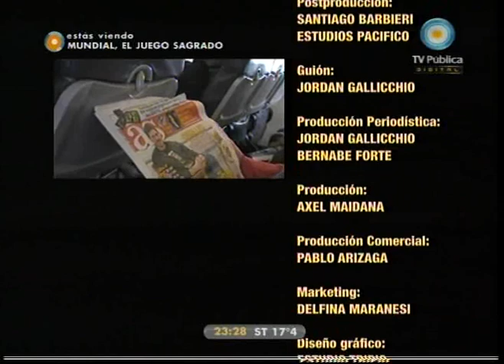Mundial el juego sagrado - 27-05 - (parte 03 de 03)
Entrevista de Enzo Francesoli a Zinedine Zidane, en la que cuenta su historia de vida y su trayectoria en el fútbol.